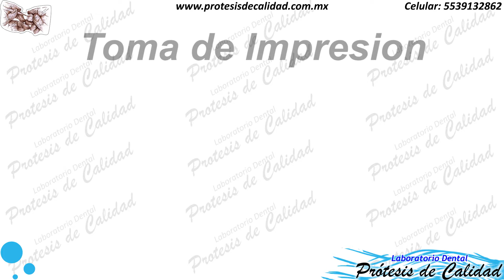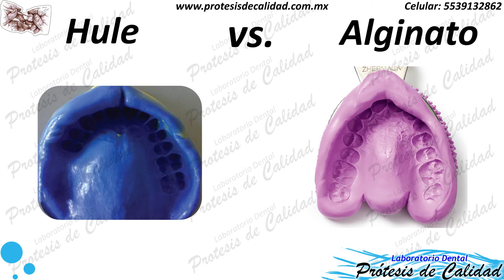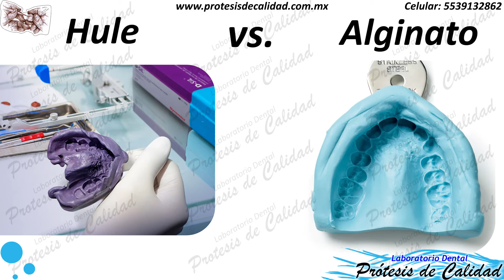Didáctico 05 - Toma de Impresion Hule vs Alginato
Se detalla las ventajas y desventajas de la técnica moderna de toma de impresión con hule, contra la toma tradicional de impresiones con alginato